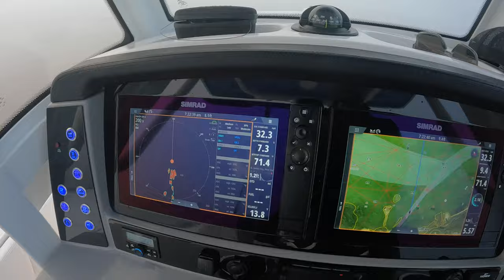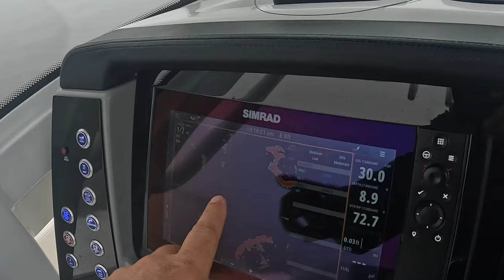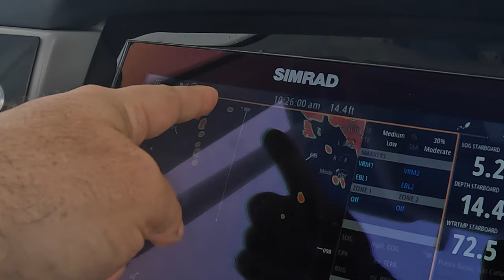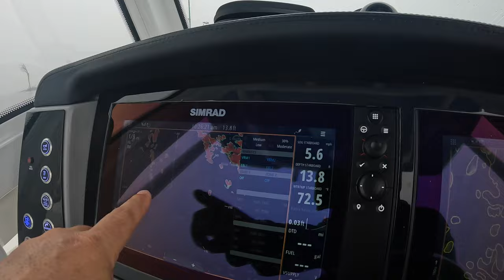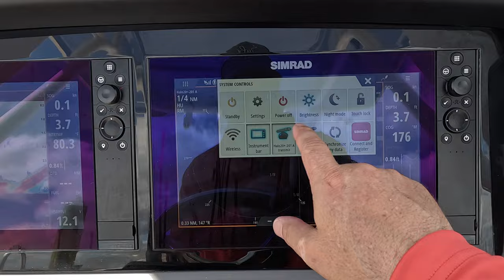Surviving Thick Fog on Robalo 266 Cayman: Simrad Halo 20+ Radar Experience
Fishing Southwest Florida requires constant weather checks.  I use my SIMRAD Halo 20 radar in some of the worst fog you can imagine.  I was planning a regular fishing day around Sanibel Island in my Robalo 266 Cayman when the thickest fog I've ever seen rolled in.  My SIMRAD Halo 20 radar was up to the job and got me home safe.

If you are interested in fishing Southwest Florida for Tarpon, Snook, Redfish and more, you found the right channel.

Video Gear used:
GoPro 11 and GoPro 12
Go Quick II Basic Set Magnetic Quick Release Adapter
Magnetic Neck Holder Mount for Gopro - ULANZI Go Quick II POV Necklace Mount
2-Pack Windslayer Cover Housing Frame Case for GoPro Hero
GoPro Media Mod (HERO11 Black/HERO10 Black/HERO9 Black)
GoPro Gooseneck (All GoPro Cameras)